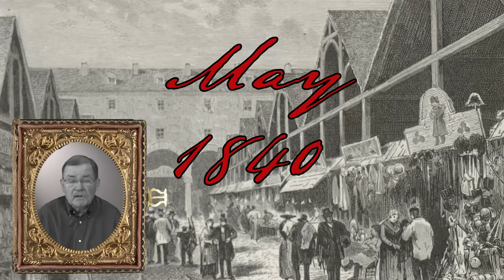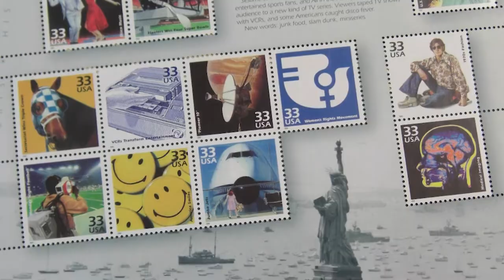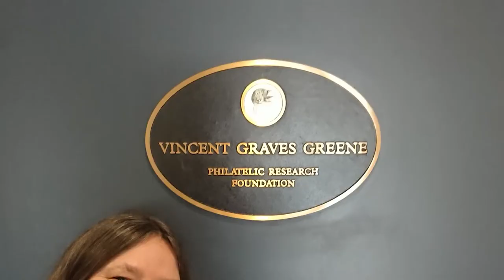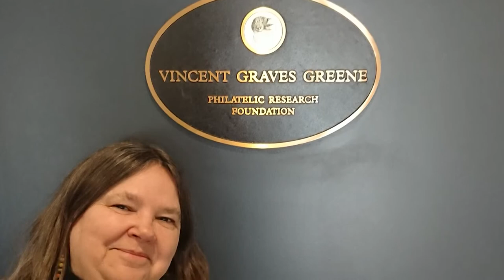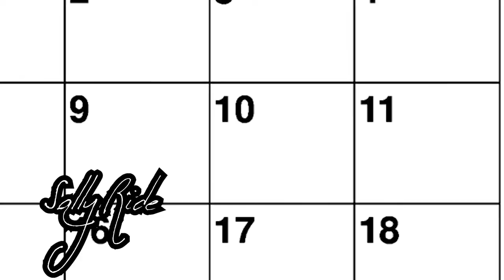Going Postal - Season 3 Episode 10 (Stamp Collecting and Postal History)